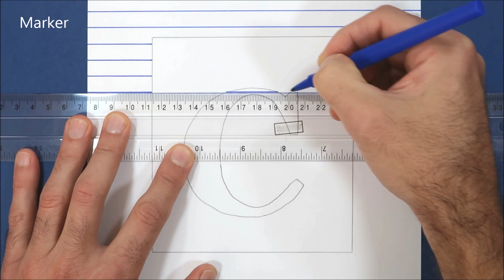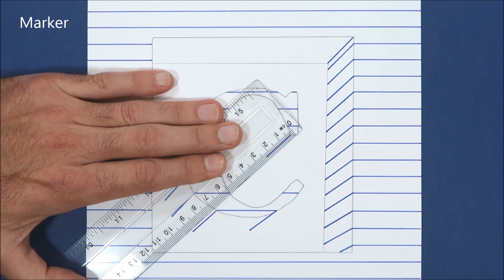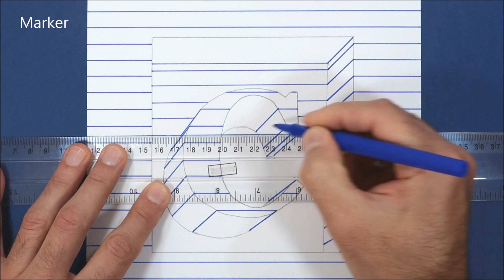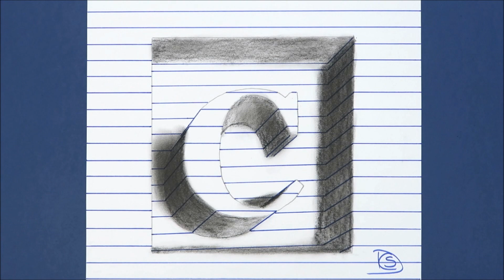3D Trick Art On Line Paper, Letter C